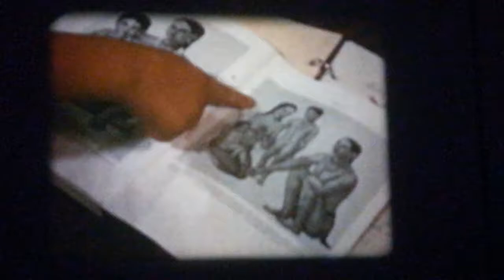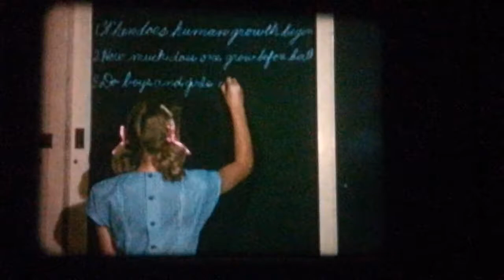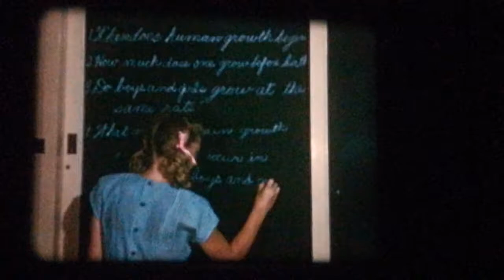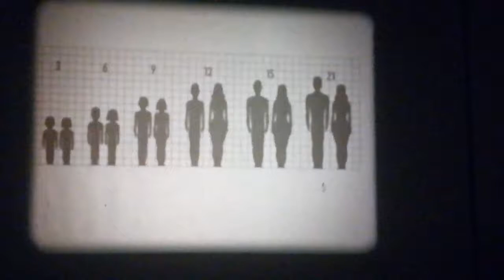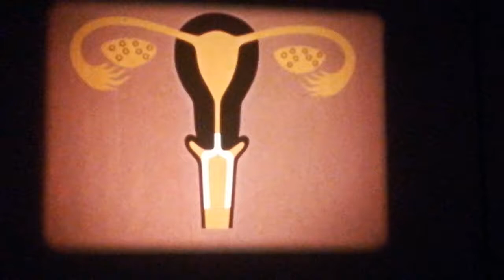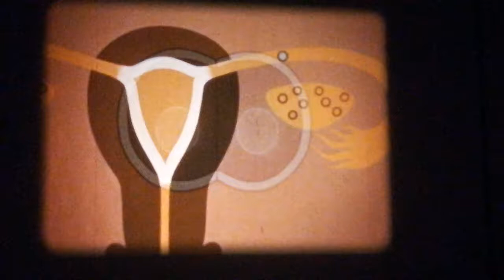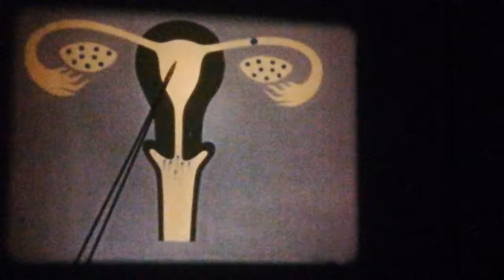16mm Film - Human Growth - USA 1947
16mm Film - Human Growth - USA 1947

Directed by: Sy Wexler

Written by: Lester F. Beck

Cinematography by: Sy Wexler

“Human Growth” was the first film about human reproduction to be shown in U.S. public schools. It was written by Dr. Lester F. Beck, a professor of psychology at the University of Oregon, and produced by Eddie Albert Productions. Sy Wexler directed and shot the film. Intended for seventh grade students, HUMAN GROWTH was seen by millions of schoolchildren in 20 countries, and won numerous awards. At its height of popularity, there were 2,000 prints in circulation, although only a handful currently exist.